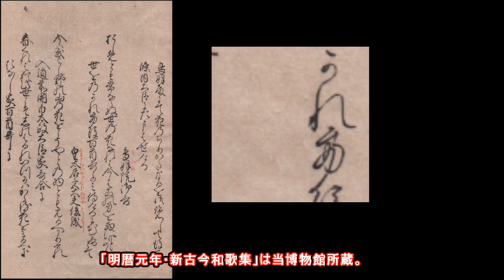20170609「明暦元年新古今和歌集」 Shinkokin Wakashu 1655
☆巻第十六 雑歌上☆
「和歌5行目」 世をのがれて後、百首歌よみ侍りけるに、花の歌とて 皇太后宮大夫俊成こと藤原俊成
「今はわれ吉野の山の花をこそ宿のものとも見るべかりけれ」国家大観番号1466

「現代語訳」 出家してのち、百首の歌を詠みました時に、花の歌として 皇太后宮大夫俊成こと藤原俊成
「出家している今は、わたしは、吉野の山の花を本当にわが家のものとして見ることができるはずなのだ。」

☆右大臣藤原兼実家、1178年7月の催し、この時、百首の歌が詠まれた。
☆「藤原俊成」1204年没、91歳。非参議正三位皇太后宮大夫。権中納言俊忠の子。和歌を基俊に学び、御子左家の歌学を創り上げ、以後寂蓮、定家ら一門とともに九条家の庇護を得て歌壇を指導。1176年出家して法名を釈阿。「千載集」の撰者、「六百番歌合」の判者。